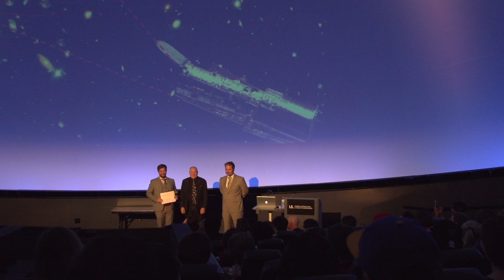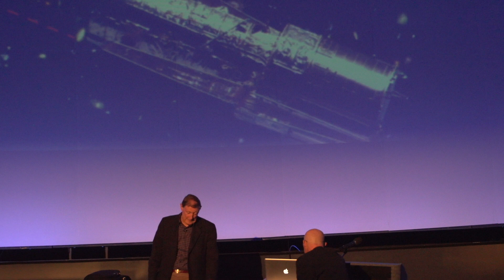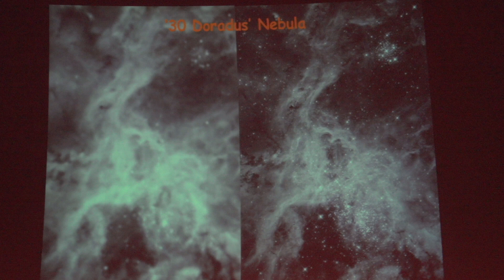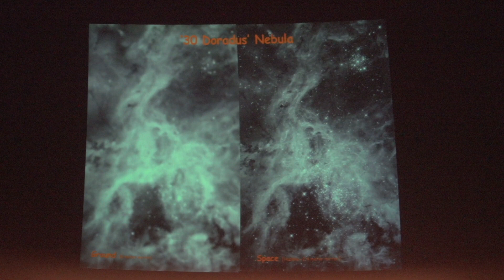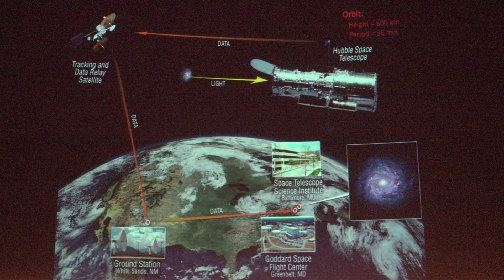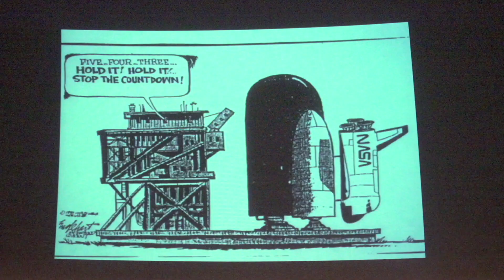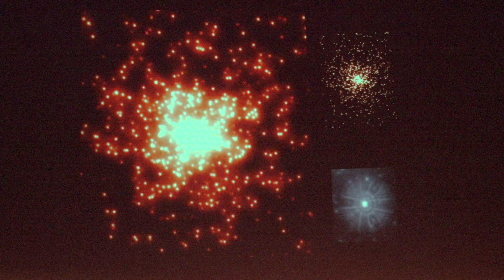Probing The Distant Universe With Hubble Space Telescope - Part 2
Bullitt Lecture in Astronomy 2019 at the University of Louisville by Dr. Robert Williams, Astronomer Emeritus at the Space Telescope Science Institute.   He explores how astronomers have used the Hubble to look back in time to piece together the formation of structure in the universe shortly after the Big Bang, and how small perturbations in the early universe grew to form the giant galaxies that now fill the cosmos. Part 2/9.